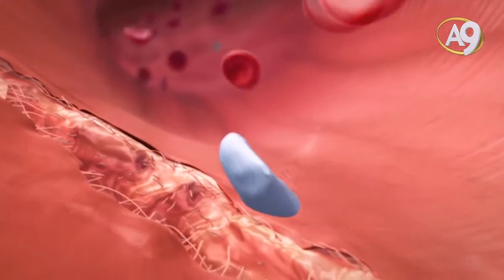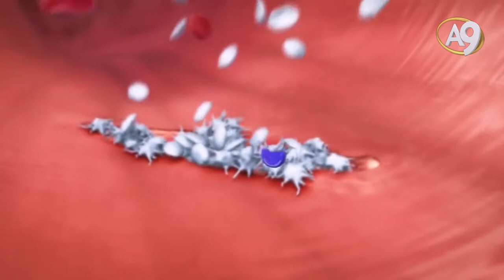Kanı pıhtılaştıran mucize protein, Trombosit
►Trombin, kan pıhtılarını oluşturan molekülü harekete geçirir.

►Trombin bir serin proteazdır: bölünmeyi gerçekleştirmek için bir serin amino asit kullanan protein kesen bir enzimdir.

►Oksijen ve besinler, kanın sulu taşıma sistemi aracılığıyla vücudumuza taşınır. Bir sıvı dağıtım yöntemi kullanmak iki zorluk çıkarır. Birincisi, bakteri ve virüsler kanın gittiği her yere hızla yayılacağı için tüm vücudu enfeksiyona açık bırakır. İlk savunma hattı antikorları olan bağışıklık sistemi bu tehlikeyle savaşır. İkincisi, kan dolaşım sistemine sürekli olarak zarar verme tehlikesi vardır. Kan, basınç altında tüm vücuda pompalanır ve herhangi bir küçük sızıntı, tüm sistemin hızlı bir şekilde boşalmasına neden olabilir. Neyse ki, kan bir acil onarım sistemi taşır: kan pıhtılaşma sistemi. Kesildiğimizde veya yaralandığımızda, kanımız hasarı engellemek için geçici bir baraj oluşturarak çevredeki dokulara daha kalıcı bir yapı oluşturmak için zaman kazandırır.